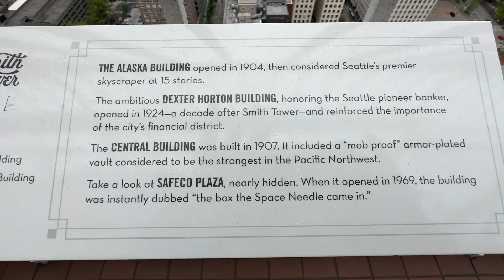Smith Tower in Downtown Seattle, Washington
A walk around the 35th floor Observation Deck in Smith Tower, a skyscraper in the Pioneer Square neighborhood of Seattle, Washington completed in 1914. The 38-story tower is named after its builder, typewriter magnate Lyman Cornelius Smith. May 4, 2023.